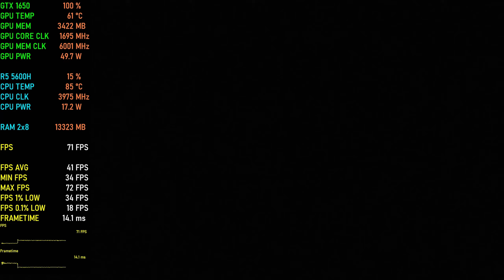Shadow Of The Tomb Raider || GTX 1650 ( Laptop ) Benchmarks [ ALL SETTINGS ] || Ryzen 5 5600H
Shadow Of The Tomb Raider benchmarked on GTX 1650 ( Laptop ) and Ryzen 5600H with all settings and custom settings.

👉Timestamps 🕐 :
00:00 - 03:33 - LOWEST 1080P
03:33 - 06:57 - LOW 1080P
06:57 - 10:23 - MED 1080P
10:23 - 13:51 - HIGH 1080P
13:51 - 17:18 - HIGHEST 1080P

👉Laptop used - HP Pavilion Ryzen 5 5600H

▶ Tomb Raider Trilogy Definitive Edition Full Campaign ( With Stats ) -

👉Laptop Specs :
◆ CPU - Ryzen 5 5600h ( 6 Cores + 12 Threads ) [ Base Clock - 3.3 GHz , Boost Clock - 4.2 GHz ]
◆ GPU - Nvidia GTX 1650 4GB GDDR6 ( 50W )
◆ RAM - 16 GB ( 2x8 ) Dual Channel DDR4 3200 MHz ( Upgraded )
◆ Stats - MSI Afterburner
◆ Nvidia GPU Driver version - 516.94

** 𝐖𝐢𝐭𝐡𝐨𝐮𝐭 𝐫𝐞𝐜𝐨𝐫𝐝𝐢𝐧𝐠 𝟑-𝟒 𝐟𝐩𝐬 𝐛𝐨𝐨𝐬𝐭 **